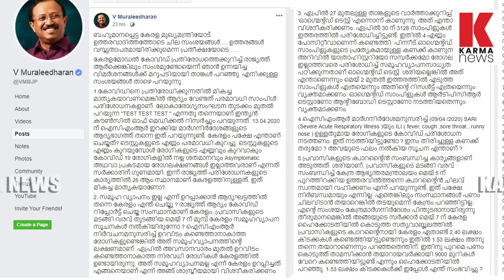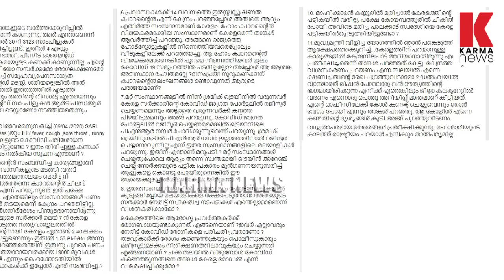ചക്ക വീണാൽ കൊറോണ, മാഹിയിൽ മരിച്ചാൽ പട്ടികയിൽ ഇല്ല; ഇതാണോ കേരളാ മോഡൽ?| karma news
രാജ്യത്തെ വൈറസ് പരിശോധന നിരക്കിന്റെ പട്ടികയിൽ കേരളത്തിന് 26 സ്ഥാനം. ഇതോ കേരളാ മോഡൽ..